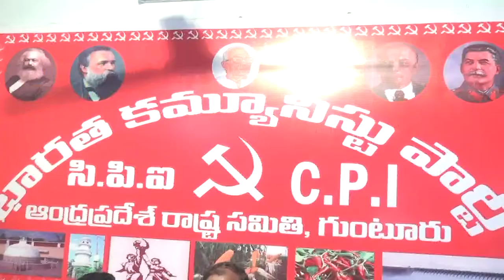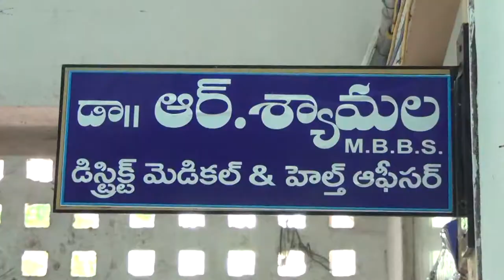syc news 06-04-2017